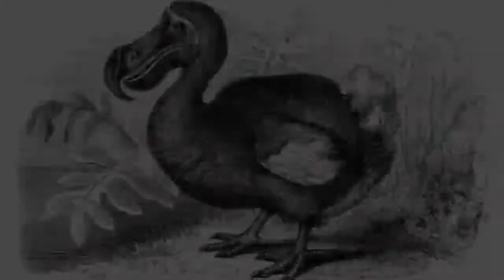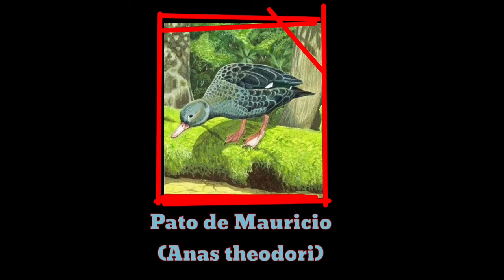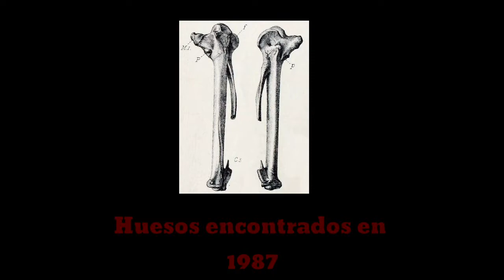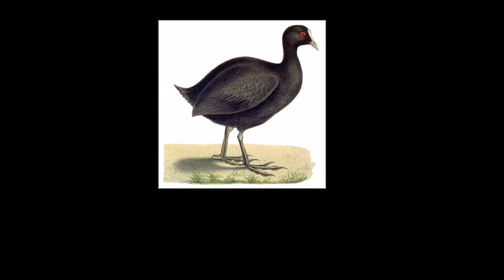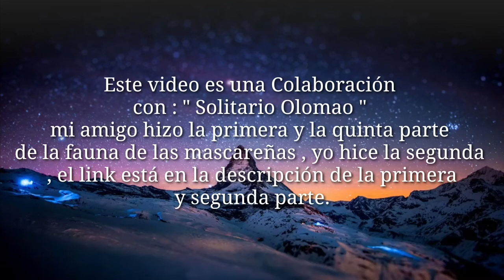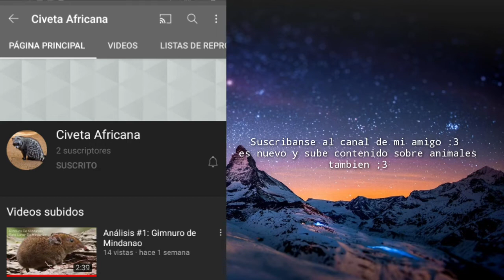Fauna de Mauricio [ Fauna de las Mascareñas Parte 2 ]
La colaboración es sobre la fauna de las Mascareñas : Islas Mauricio , Reunión y Rodrigues
Solitario Olomao hizo de Reunión y Rodrigues , yo de Maurticio.